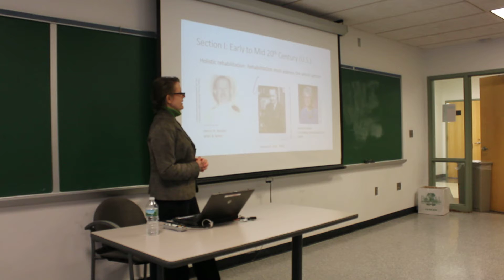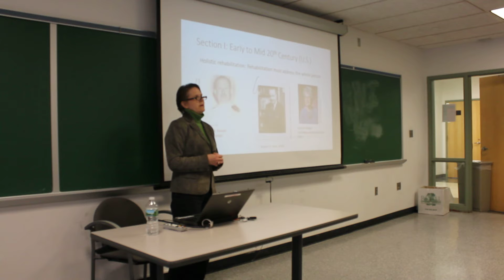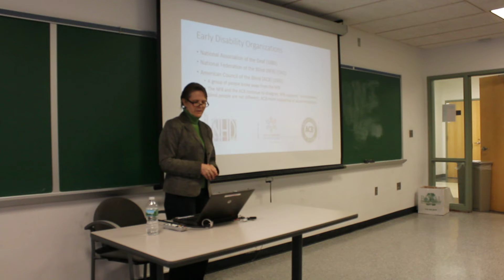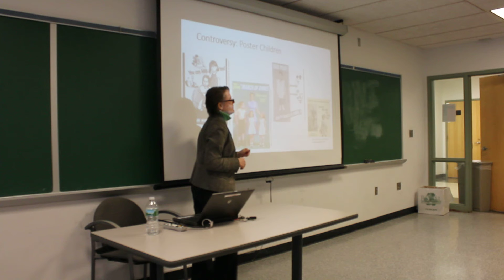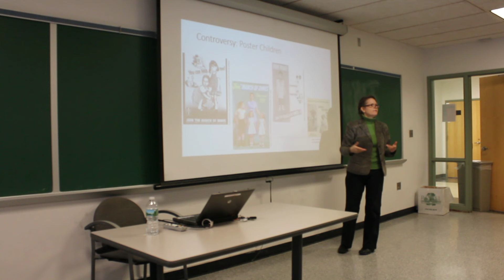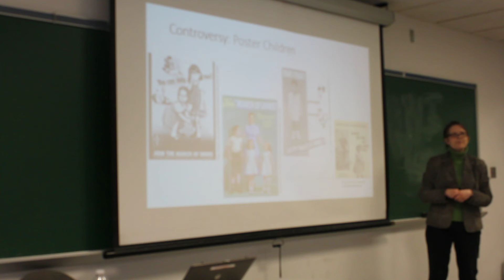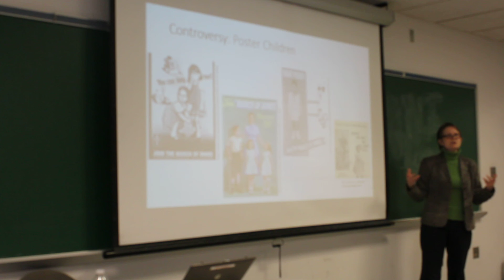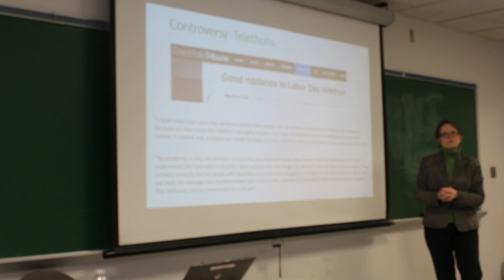Teach-in #8: Disability Justice I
Dr. Julie Maybee

Part of Campus Coalition for Inclusion Teach-in Series
April 19th, 2017
Queens College